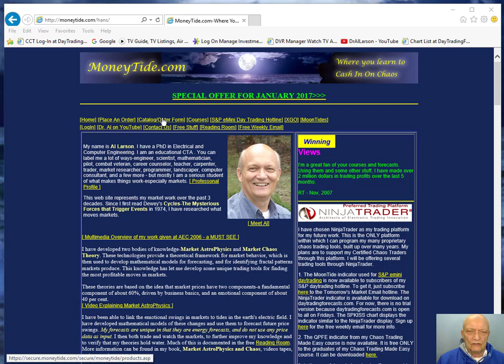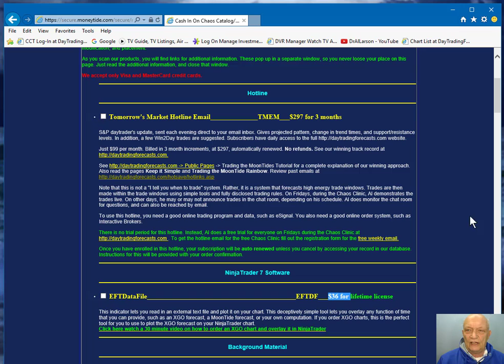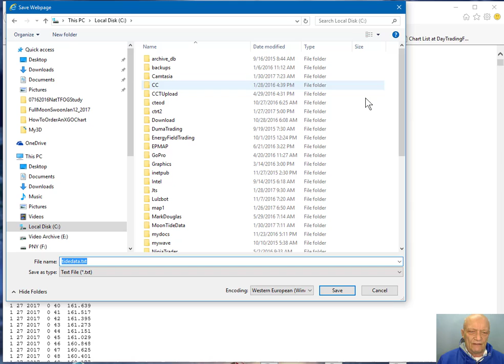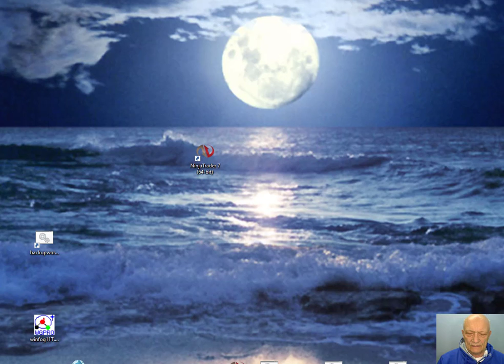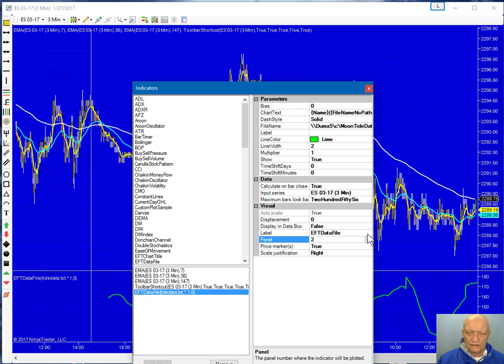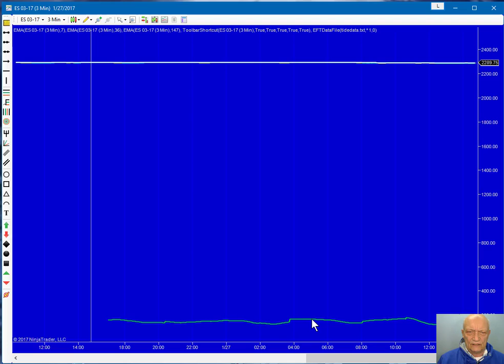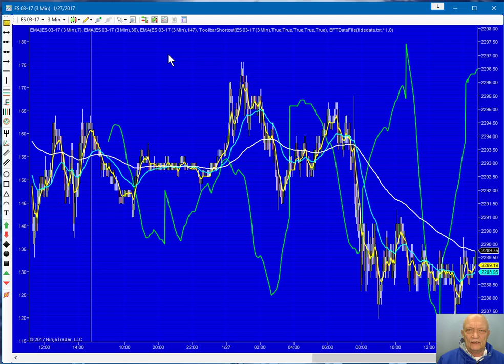How To Plot MoonTides In NinjaTrader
This video shows how easy it is to plot Dr. Al's MoonTide forecasts on a NinjaTrader chart.